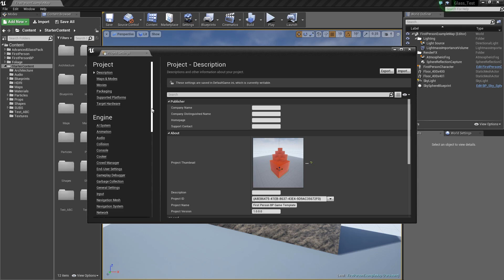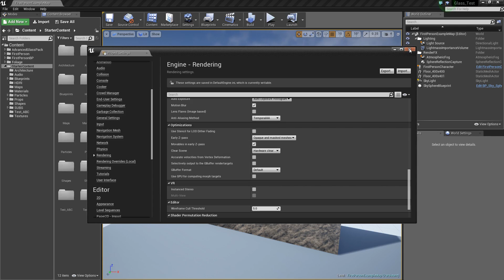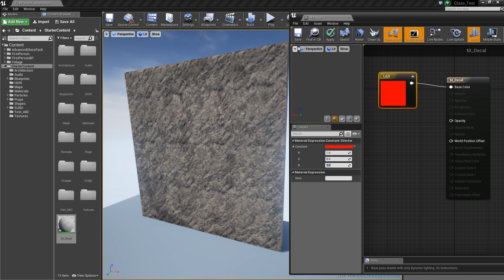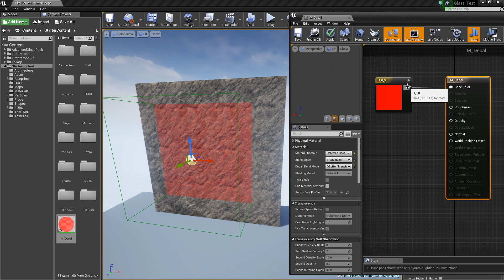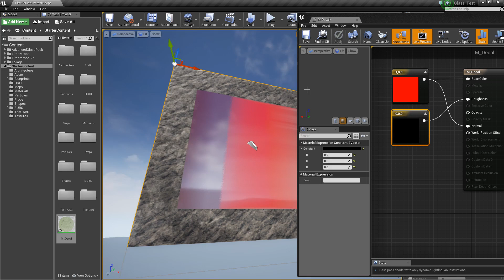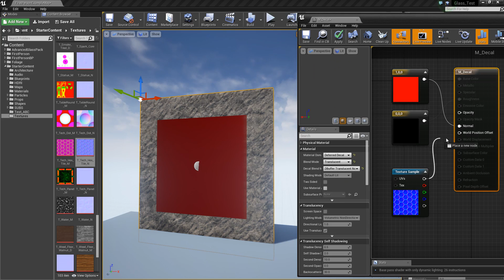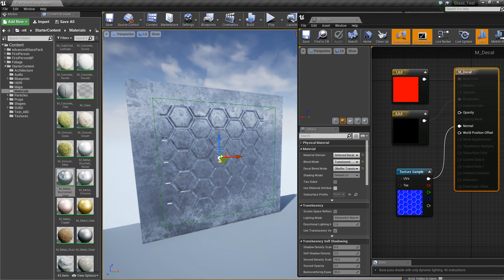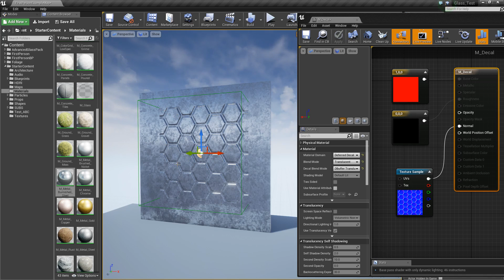Game Art - Tips, tricks, and tutorials: 'Deferred Decals' Part 1 - The Basics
In this vid we'll take a look at setting up deferred decals and the power, flexibility. and ease of use that they bring. The vid begins with an important step in activating the Debuffer(which is off by default in UE)

Note: Mesh decals were added in UE 4.13 but they are not covered in this vid. I hope to have a future vid on that subject.